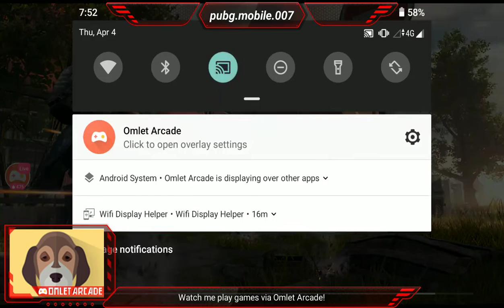Smit Patel Live Stream